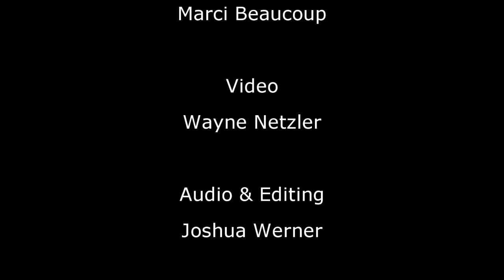Waupaca Local Live - Jeremiah Jams Band (Version B)